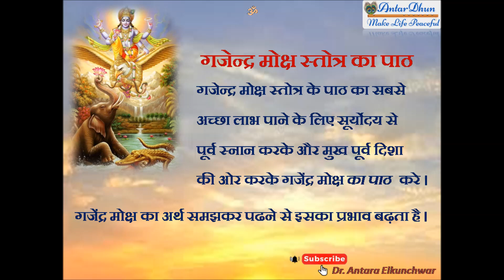Gajendra Moksha । Importance | गजेन्द्र मोक्ष का महत्त्व ।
About Video -

इष्ट फलप्राप्ति के लिये गजेन्द्र मोक्ष का ४१ दिन हर सुबह ११ या २१ बार पाठ कर सकते है । अगर ११ या २१ बार संभव नहीं है तो प्रतिदिन आप सुबह कम से कम ३ बार तो भी इसका पठन करे ।

Namaste !
Our objective is
1. to make Sanskrit/Marathi Shlokas, Stotras, Mantras, Various prayers, Suktas, Bhagavad Gita, and so on, easily accessible and recitable to all.
2. to make them part of our daily life, to feel energized, and make life peaceful.
Join us to spread this positive energy all over the world.

नमस्ते
सभी का अपने इस चेनल पर सहर्ष स्वागत है ।
अपने इस चेनल का उद्देश्य है की
१. सभी को संस्कृत तथा मराठी श्लोक, स्तोत्र, मन्त्र, प्रार्थनांए, सूक्त, श्रीमद् भगवद्गीता और बहुत कुछ, सहजतापूर्ण उपलब्ध हो तथा सभी आसानी से इनका पठन कर सके।
२. अतीव ऊर्जात्मकता का अनुभव करने के लिये तथा शान्तिपू्र्ण जीवन के लिये इनको अपने रोज के जीवन का हिस्सा हम बना सके ।
इस सकारात्मक ऊर्जा को संंपूर्ण विश्व में प्रसारित करने के लिए हमारा साथ दे ।
धन्यवाद !

Marathi Aarti नवरात्री ची आरती , महालक्ष्मी ची आरती, रेणुका देवी ची आरती इ.

भीमरूपी, प्रज्ञावर्धन स्तोत्र, दत्तचित्तस्थिरीकरण स्तोत्र, महिषासुरमर्दिनी स्तोत्र - इ.